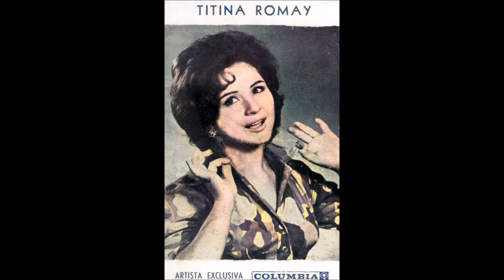Titina Romay. El copetito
Titina Romay interpreta. El copetito .